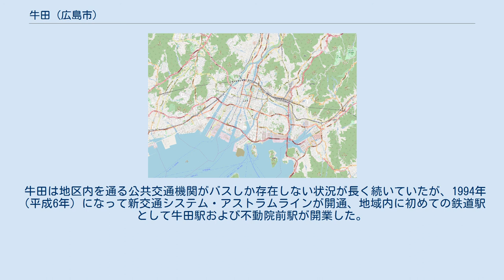牛田 (広島市)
日本 」 中国地方 」 広島県 」 広島市 」 東区 (広島市) 」 牛田 牛田（うした）は、広島市東区に位置する地区である。
ここでは「牛田」を町名に冠する同区内の地区の総称として用いる。
広島市中心部への近接性に恵まれ、住宅地としての性格が強い。
当地域の人口は29,708人。
 地名の由来は、古来この地が公卿大人の所領地で「大人田」（うした）と呼ばれたことにちなむとの説（芸藩通志）、斥鹵（せきろ / アルカリ土壌の荒れ地）が開拓されたことから「潮田」（うしおだ）と呼ばれたとの説、あるいは牛牧の地などの説がある。
 小学校3学区、中学校2学区、高等学校1校および大学2校の集まる文教地区である。
牛田小学校の過密状態は慢性化しており、牛田南・二葉山地区への新小学校（仮称：第四小学校）建設計画は幾度か浮上し、広島市の予算上にも編成されたことがあるが、市民団体の反対運動のため今日まで実現に至っていない。
 戦後ベッドタウンや文教地区として発展してきたため、産業の集積はあまりない。
 牛田は地区内を通る公共交通機関がバスしか存在しない状況が長く続いていたが、1994年（平成6年）になって新交通システム・アストラムラインが開通、地域内に初めての鉄道駅として牛田駅および不動院前駅が開業した。
不動院前駅に接続するバス停留所「不動院」は高速バスの停留所にもなっている。
 幹線道路 道路愛称 郵便局 銀行・信用金庫 スーパーマーケット 保養施設 （いずれも広島中央郵便局管区）。